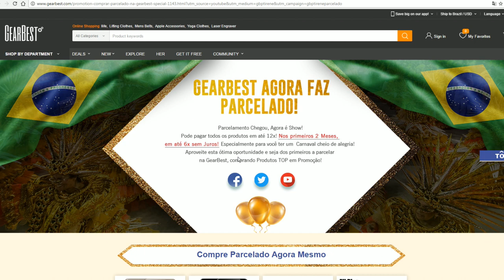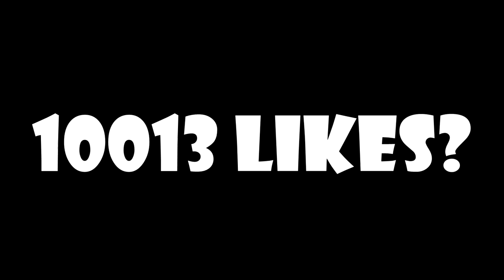ENCHI MINHA PISCINA COM 1000 BALÕES DE ÁGUA!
Promoção da Campanha de Parcelamento na GearBest
aqui tem um post sobre mais detalhes de parcelamento!